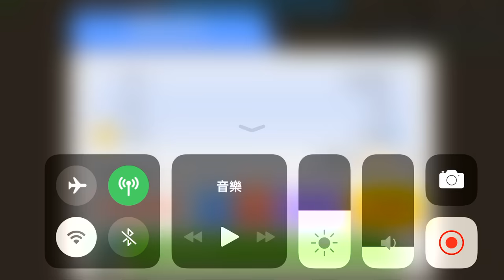【手遊將】小小弓箭手 贏過100%的人 手機遊戲玩法與攻略教學! Tiny Archers